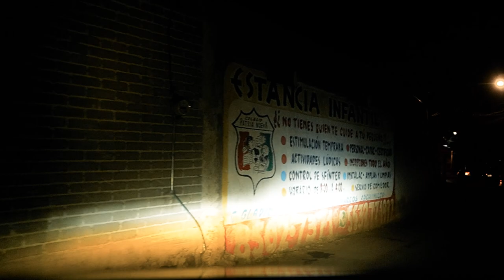DRIVE NIGHT ASMR XOCHIMILCO CDMX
CONDUCIENDO DE NOCHE POR CALLES DE LA CDMX DE NOCHE EN XOCHIMILCO ASMR